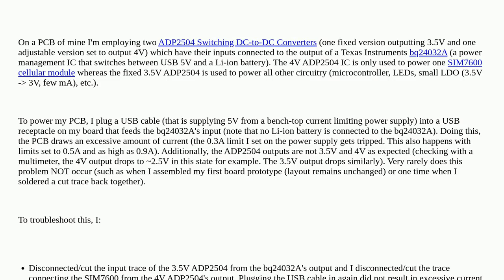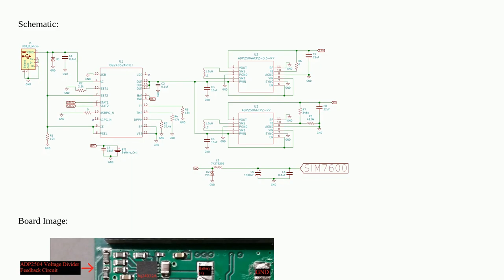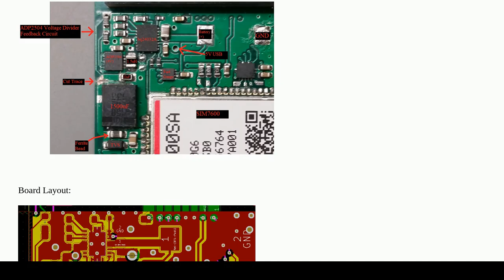Why is this circuit drawing excessive current (Suspected culprit: Large capacitor on switching DC...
Why is this circuit drawing excessive current (Suspected culprit: Large capacitor on switching DC-to-DC Converter Output)?

A special thanks goes out to the community

  electrolytic-capacitor voltage-regulator feedback switch-mode-power-supply